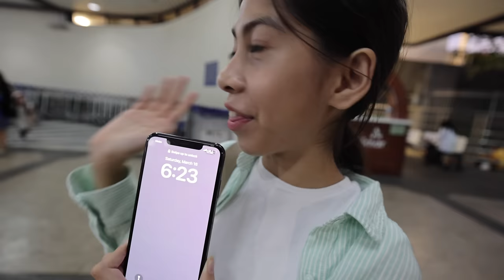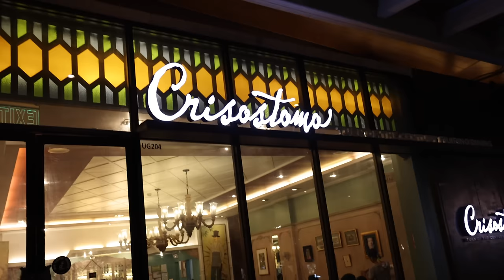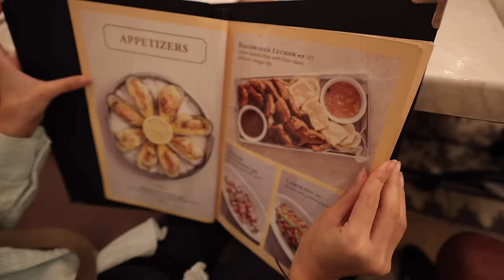My Parent-in-Law is Arriving in Manila, NAIA | His First Time Experiencing Philippines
Join us as we welcome my parent-in-law to Manila for the first time, experiencing the Philippines and getting picked up from NAIA.

👍 Let’s Connect!